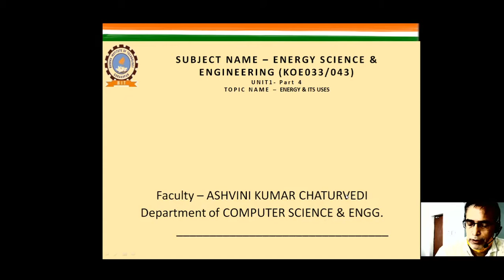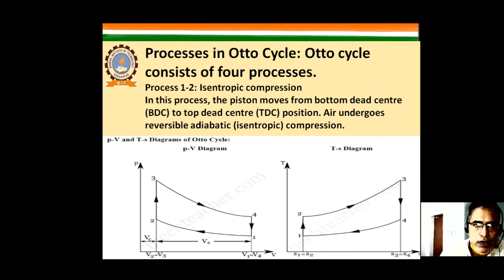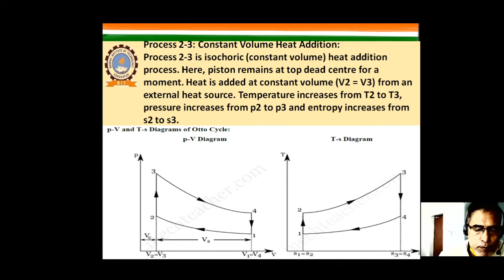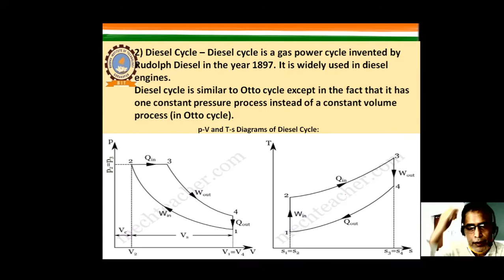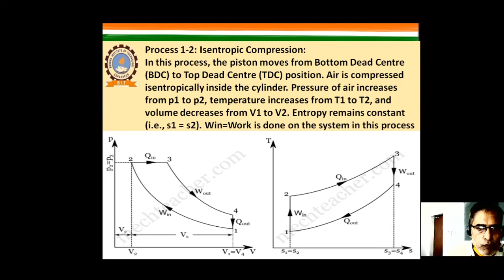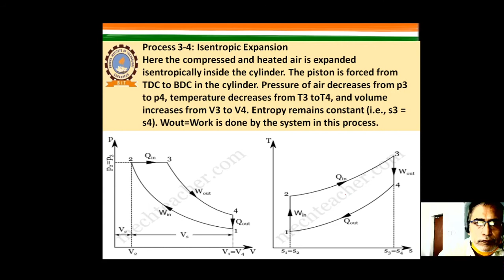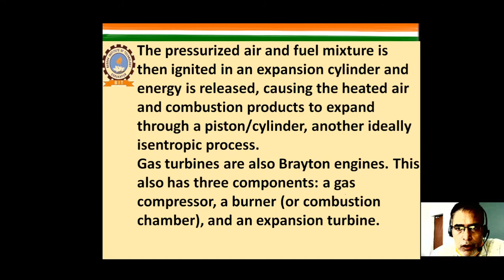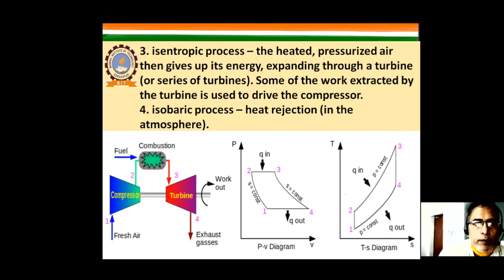Unit1 part4 Energy and its usage